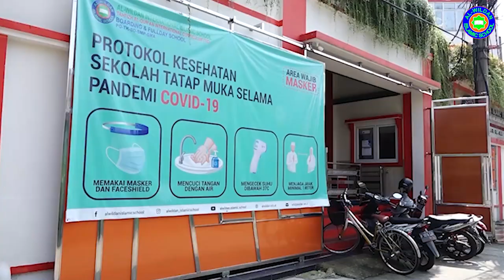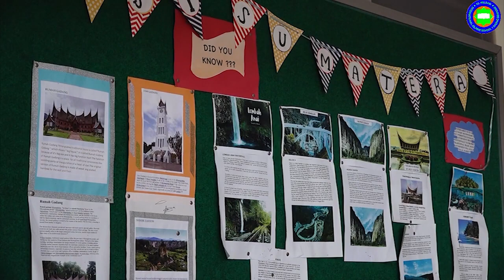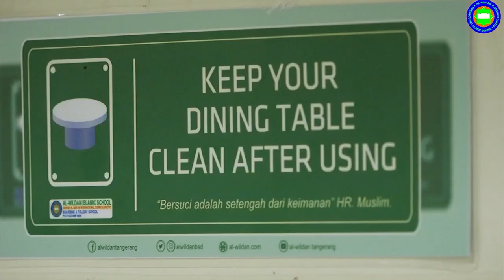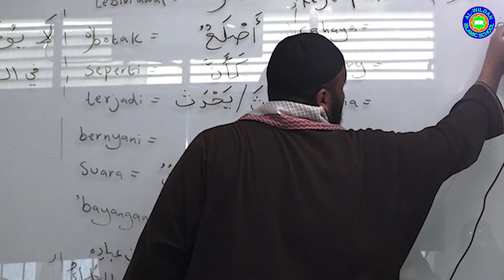PROFIL DAN FASILITAS GEDUNG AL-WILDAN ISLAMIC SCHOOL 1 GADING SERPONG